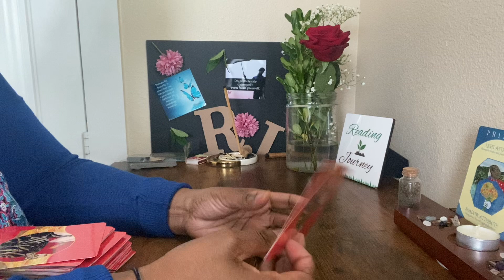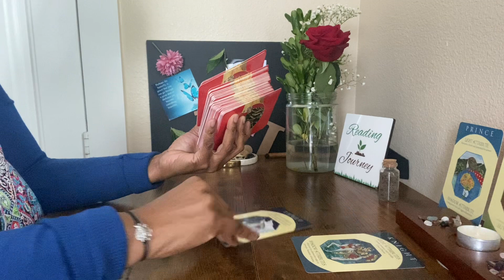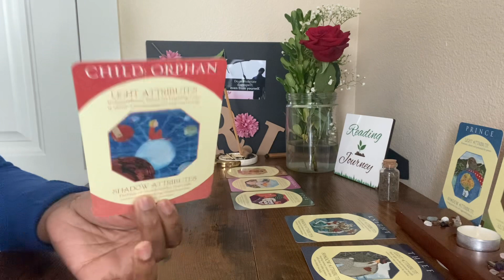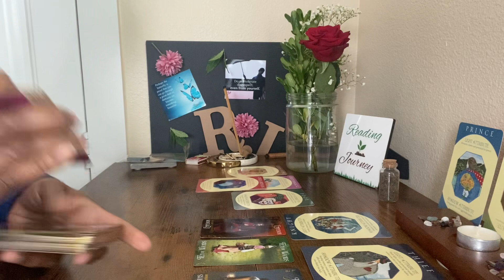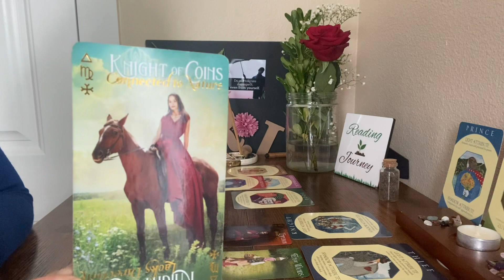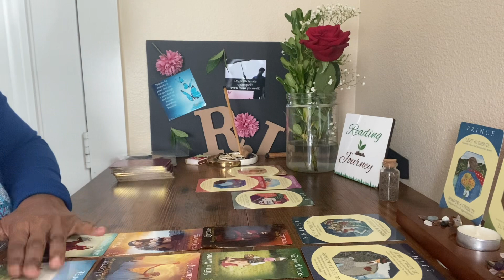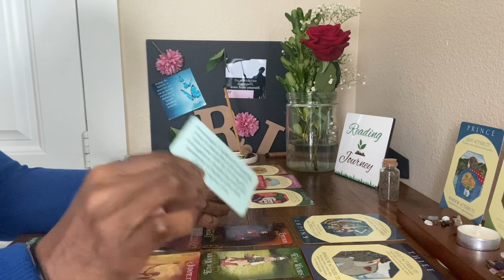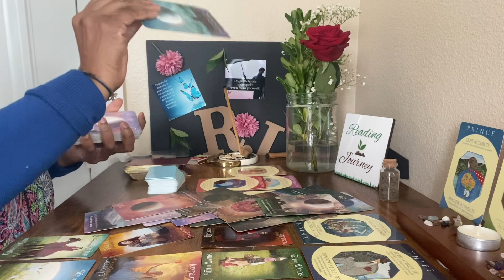These People Really Think We All Are Dumb 😳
Private Readings are CLOSED at this time. Please Be aware of scammers.

Thanks for coming to my channel! Want more videos?